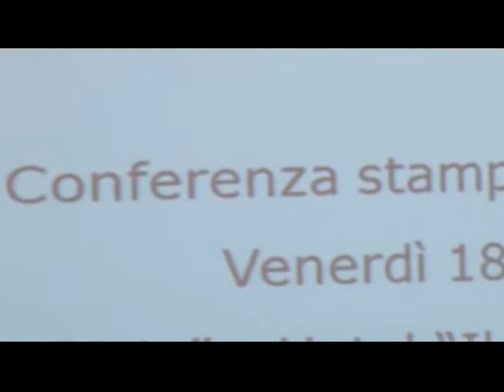ascoli 19 luglio